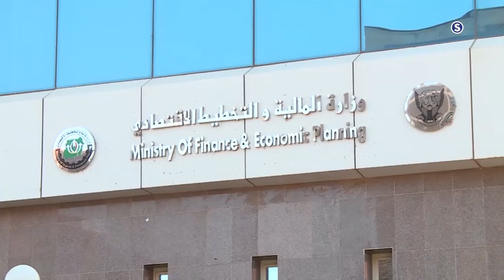توقيع عقد بيع مليوني طن من الرمل لألمانيا - ملف اليوم - الحدث الاقتصادي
انتقلت سودانية ٢٤ مع عدد من القنوات الى قمر عربسات  على الترددات  :
12523 رأسي- 12034 أفقي معدل ترميز
27500

تقديم:
حسام البكري
والضيف:
دكتور يوسف السماني الخبير الجيولوجي
ـــــــــــــــــــــــــــــــــــــــــــــــــــــــــــــ

ـــــــــــــــــــــــــــــــــــــــــــــــــــــــــــــ

اقوى البرامج الخاصة بالقناة :

ـــــــــــــــــــــــــــــــــــــــــــــــــــــــــــــ

سودانية 24 في رمضان :

ـــــــــــــــــــــــــــــــــــــــــــــــــــــــــــــ

ـــــــــــــــــــــــــــــــــــــــــــــــــــــــــــــ